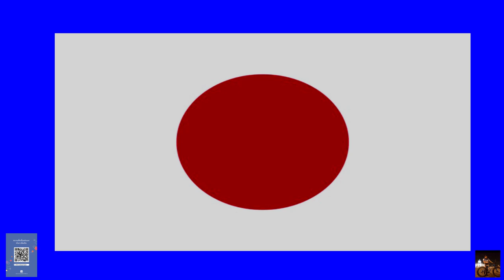Japan National Anthem and waving flag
Flag with Blue Screen Specification :-
Format = H264
Duration = 00:00:58:20
Audio = AAC, 320 kbps, 48000 Hz, Stereo

Special Price for 18th Asian game at Indonesia = $ 1 ( ฿ 30 )

Thank you Wikipedia for This useful information.